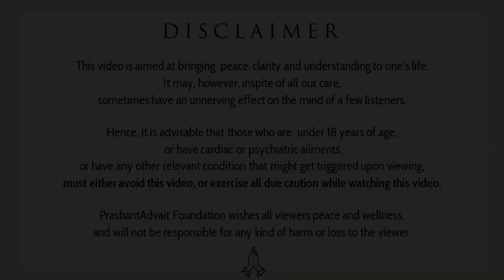जाँचे जाने से डर लगता है? || आचार्य प्रशांत (2019)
प्रसंग:
~ जाँचे जाने से डर लगता है?
~ चेक होने से दिक्कत क्या है?
~ साहस कैसे आए?